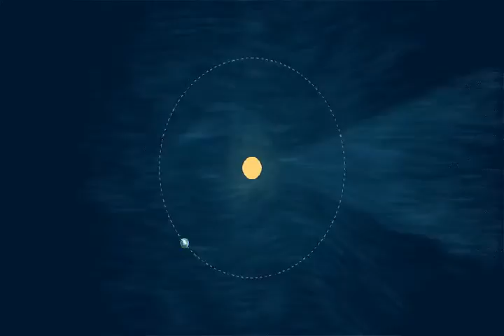Eikonos - Deadwhite Light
A MVGen-video for the song 'Deadwhite Light' by Eikonos, from the 2018 album 'Entropy'.